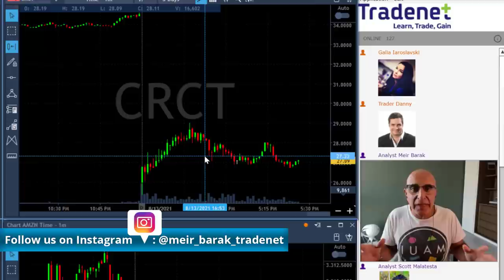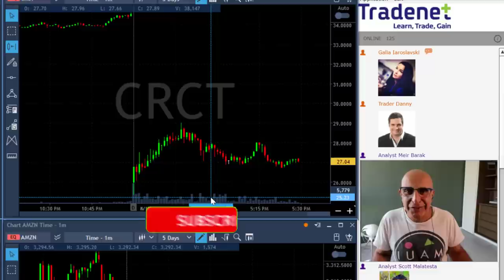I LOST $31,500 IN 1 HOUR!! BAD FILL... $MRNA, $CRCT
Live Day Trading Stocks - Losing $31,500 in 60 minutes trading AMZN, BABA, CRCT, MRNA and SOFI. Meir Barak live trading on August 13th 2021. I got a bad fill...